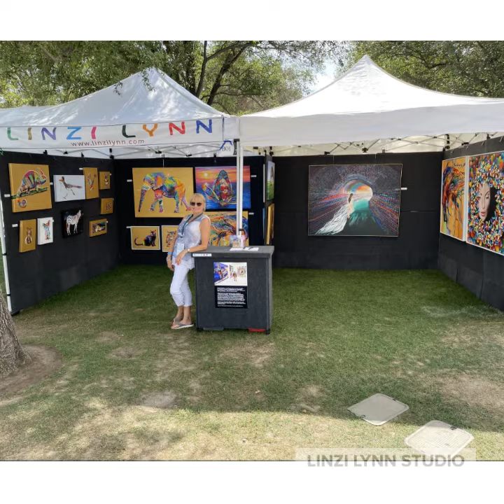PREPARATIONS FOR LAST WEEKEND'S INDIAN WELLS ARTS FESTIVAL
I had a wonderful 3-day weekend at my booth at the Indian Wells Arts Festival at the most amazing venue of the Indian Wells Tennis Garden!
Thank you to those who attended and stopped by my booth!